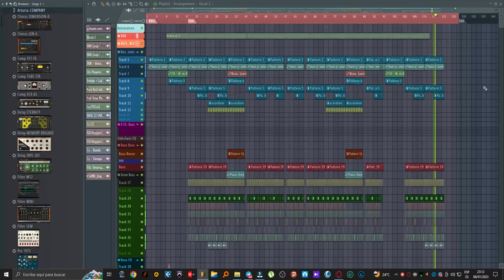LOCO - JUSTIN QUILES - CHIMBALA & ZION & LENON + FLP NESTY D PRODUCER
Contenido con intencion de enseñansa, la cancion no me pertenece solo he hecho un proyecto de cercania para demostrar como se hizo desde mi perspectiva profecional

Si les gusto y necesitan el proyecto para ver como se hace, por favor me ayudas con un like y suscribiente en mi canal, me sigues en instagram y me lo pides por DM y con gusto te lo envio ya que empesare a subir video de muchos temas donde veran la forma de trabajo profesional con que se hacen estos temas

Si quieres algo tipo de trabajo personalizado